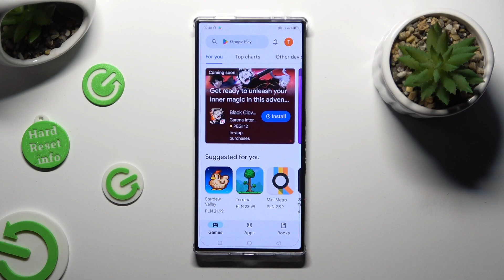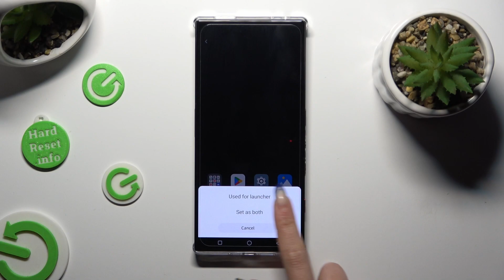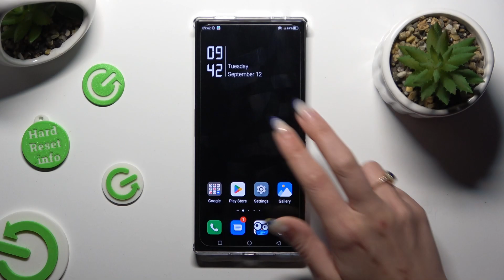How to Install Live & Interactive Wallpapers on Nubia Red Magic 8 Pro - Magic Fluids App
Transform your Nubia Red Magic 8 Pro into a mesmerizing masterpiece with live interactive wallpapers using the Magic Fluids app! In this tutorial, we'll guide you through the process of setting up these dynamic wallpapers that respond to your touch and movement. Watch now to turn your Red Magic 8 Pro's screen into a captivating visual experience like never before!

How to set live wallpapers on Nubia Red Magic 8 Pro? How to apply animated wallpapers on Nubia Red Magic 8 Pro? How to use the magic Fluids app on Nubia Red Magic 8 Pro?